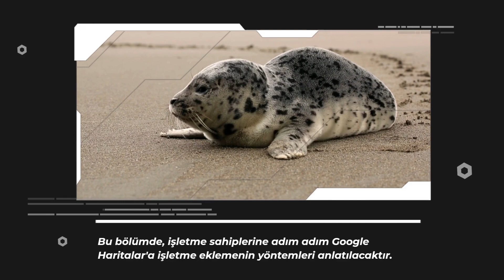Google Haritalar'a Yer İşletmesi Ekleme: Yeni Müşteriler Kazanmanın Kolay Yolu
Google Haritalar'a işletme eklemenin adımlarını merak mı ediyorsunuz? GoogleHaritalar işletmeekleme GoogleMyBusiness. Bu makalede, işletmenizi Google Haritalar'a eklemenin kolay adımlarını bulacaksınız. Konumunuzun ve yönlerinizin bulunmasını kolaylaştıracak bu adımlar, hem işletmeniz için hem de müşterileriniz için oldukça faydalı olabilir. Google Haritalar sayesinde, işletmeniz daha geniş bir online kitleye ulaşabilir. Daha fazla müşteri çekmek ve işletmenizi büyütmek istiyorsanız, bu yazı tam size göre!